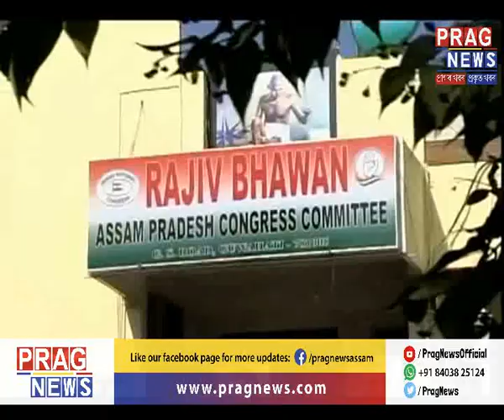Unique methods of protesting against underdevelopment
Governments come, governments go. But what does not happen is the development and construction of the roads of this area. Watch the full clip to know more on this story.